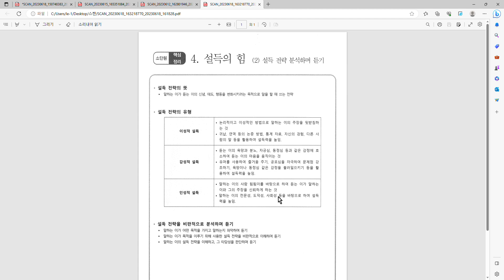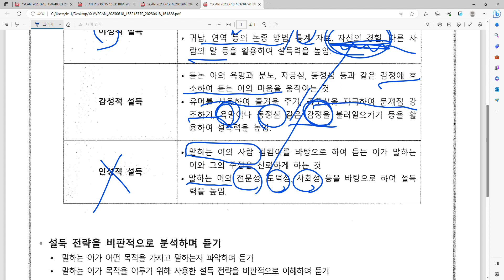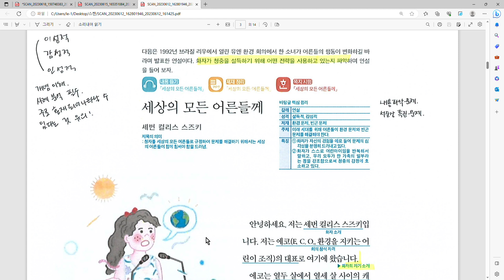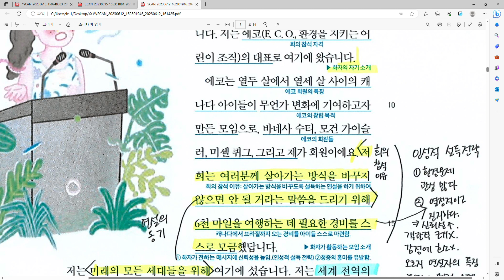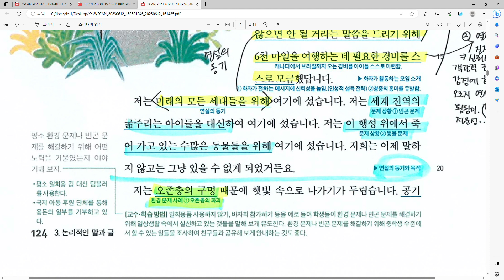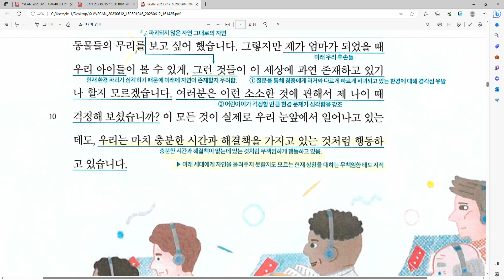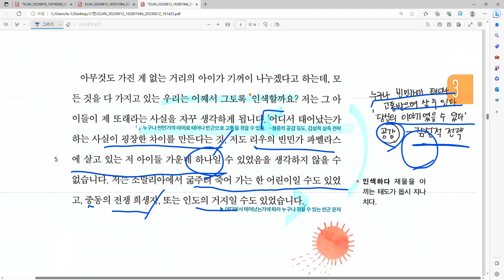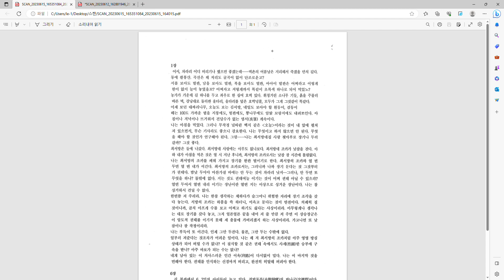중3 미래엔 4-(2) 설득전략 + 창비 3-2 세상의 ~